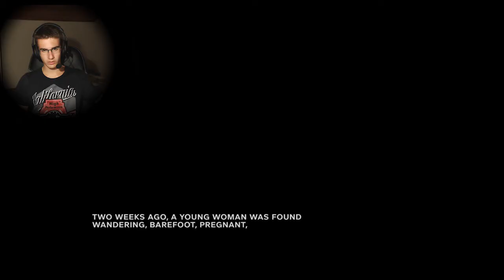J'AI JOUE A LA DÉMO DE OUTLAST 2!!!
Tu as mis un Pouce bleu? MERCI 👍😃

J'ai joué a la démo de Outlast 2, et autant vous dire que ce jeux annonce du lourd, j'ai bien flippé! c'est le genre de jeux auquels je ne suis pas très fan, donc je flippe assez rapidement, d'ailleurs ça s'est vu sur la vidéo ^^